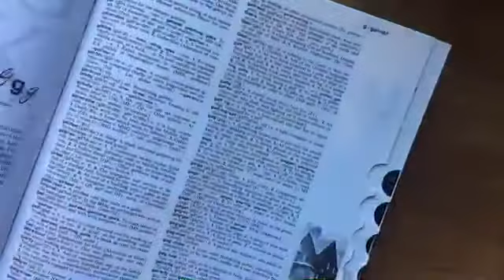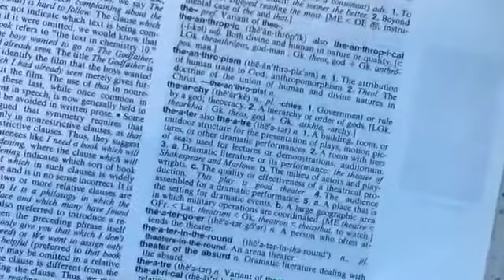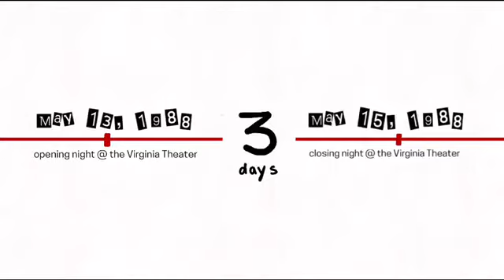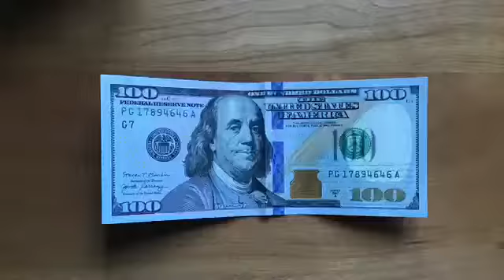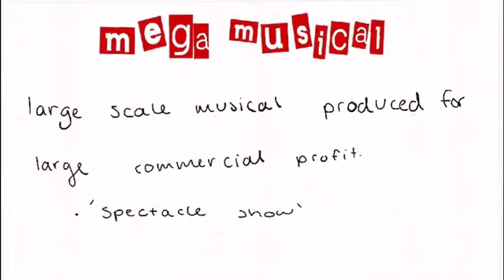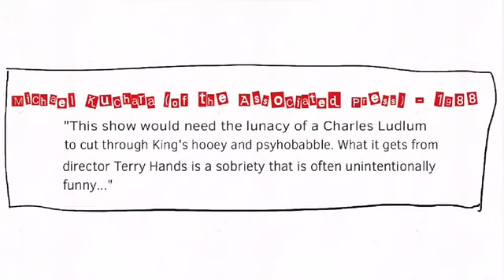The Failure of Carrie Documentary - Bella Davila